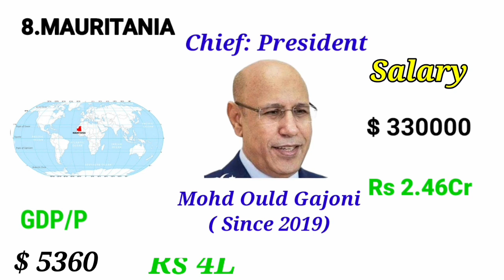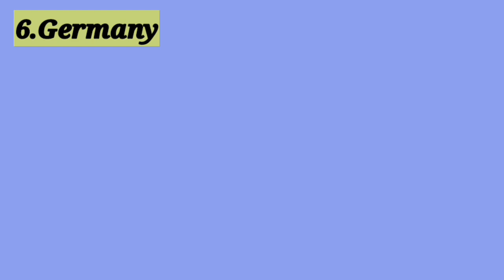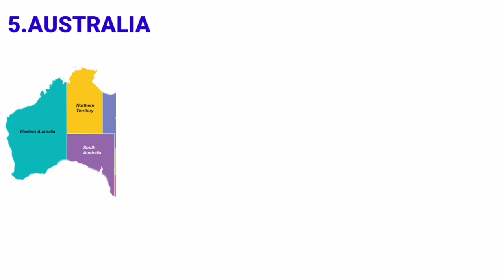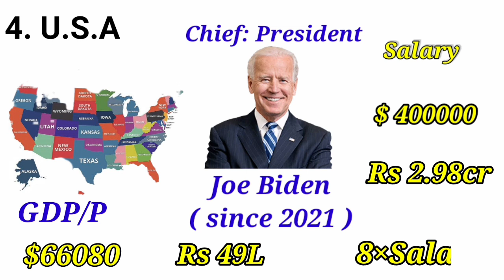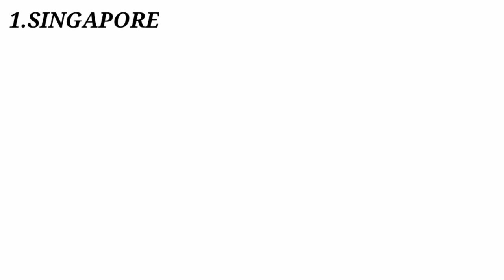সবচেয়ে বেশি বেতন পাওয়া প্রধানমন্ত্রী/ প্রেসিডেন্ট।। 10 Highest Paid prime minister / president.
Hi friends.
In this video i have discussed about those 10 countries in the world, where the leader of the nation got highest salary in the world.
I also discussed whethere indian prime minister comes in first ten in the world or not.